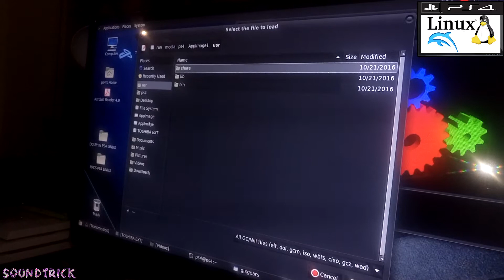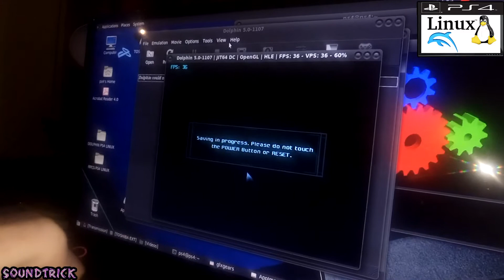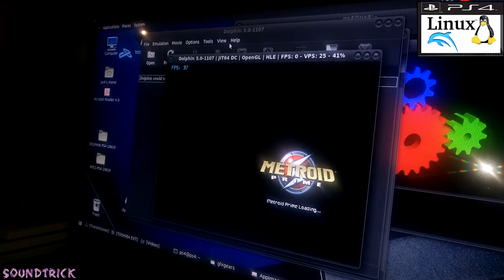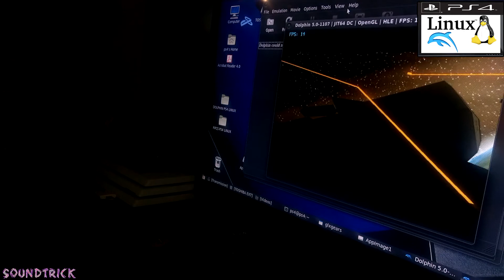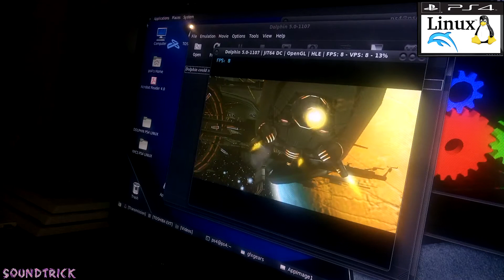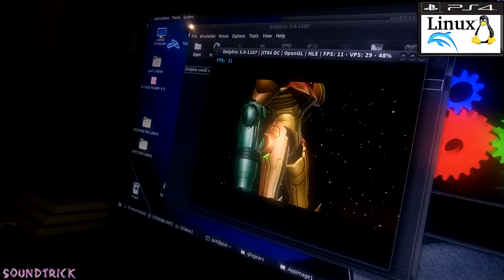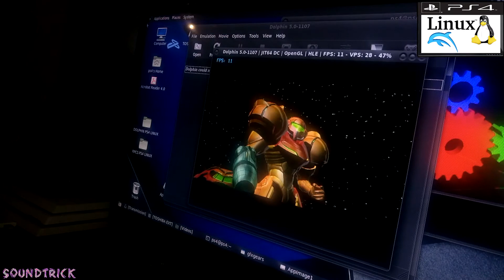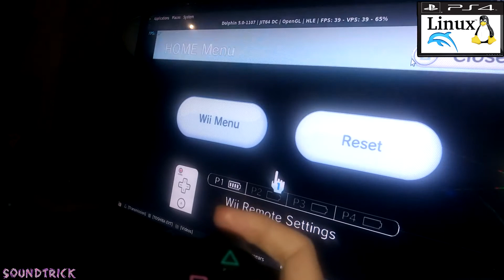Metroid Prime Trilogy on PS4 FAT 5.05 | PS4 LINUX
ps4linux / CUH-1216 / LINUX MANJARO V2 / DOLPHIN
Metroid Prime Trilogy ON PS4 LINUX